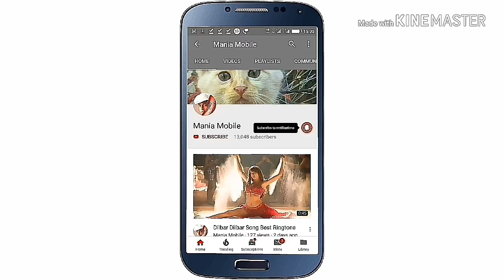GUITAR ROMANTIC RINGTONE